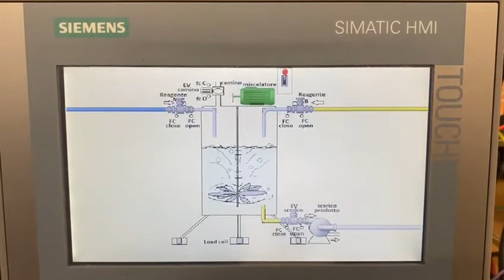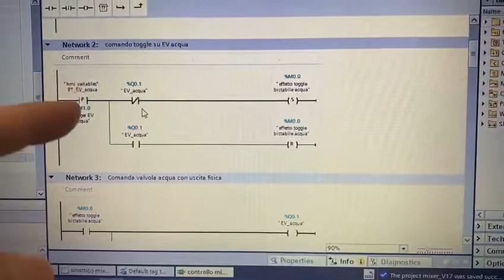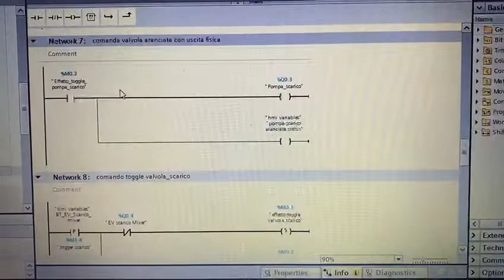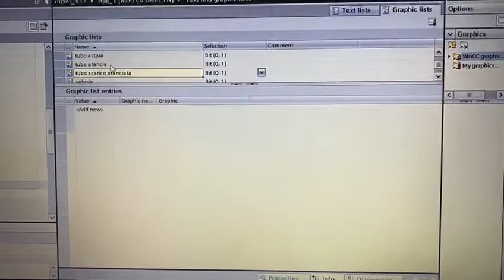Miscelatore per aranciata: Corsi di PLC Padova, semaforo con PLC Siemens S7-1200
In questo esercizio si realizza un miscelatore di due reagenti, l'acqua addizionata di anidride carbonica e lo sciroppo d'arancio allo scopo di produrre aranciata. Il contenuto tecnico è la configurazioni delle liste grafiche, le animazioni, il comando toggle per la commutazione di stato delle parti attiva come le valvole e le pompe. L'esercizio si trova nel testo della collana Let's program a PLC edizione 2022.  disponibile su amazon con ISBN-13 ‏ : ‎ 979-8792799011      (Disponibili a Padova corsi di PLC in modalità campus con il miglior rapporto qualità prezzo nel territorio nazionale)